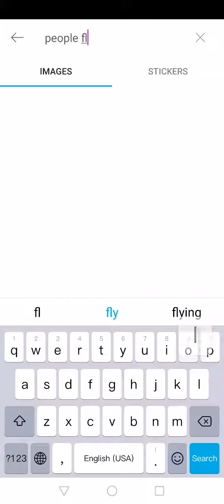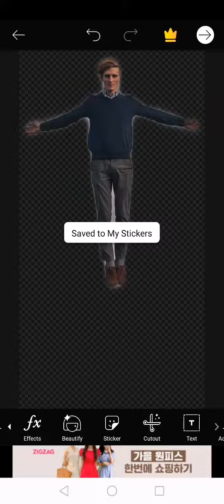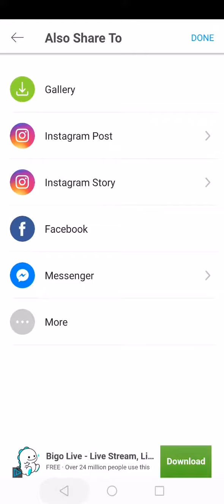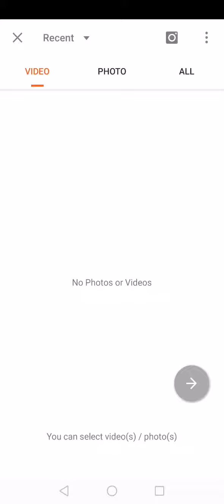How to edit photo fly in the sky ( picsart)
Photo editing in Android mobile, photo editing in picsart, raj photo editing tutorials, picsart lover, picsart ki duniya, sk editz